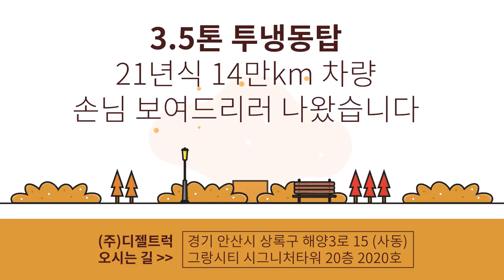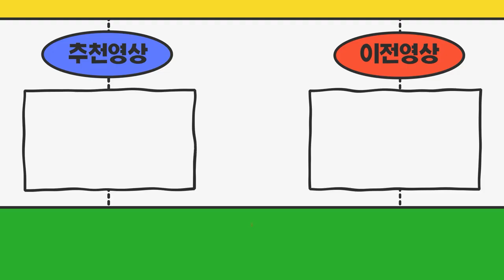현대올뉴마이티 3.5톤냉동탑 2021년식14만Km(투냉동기.조르다) 손님안내해드렸어요~